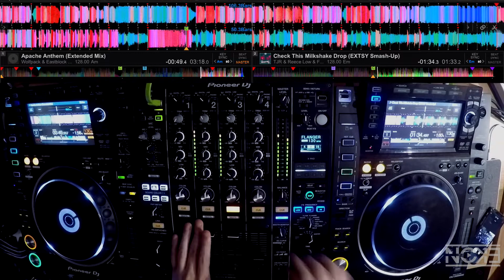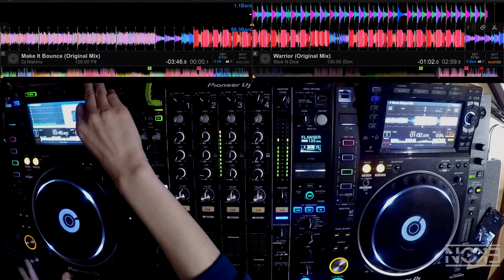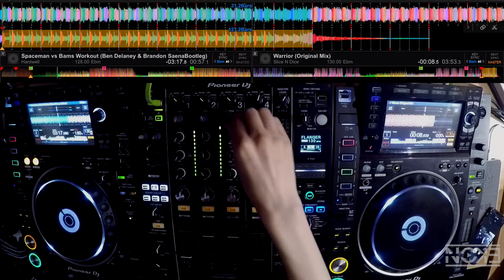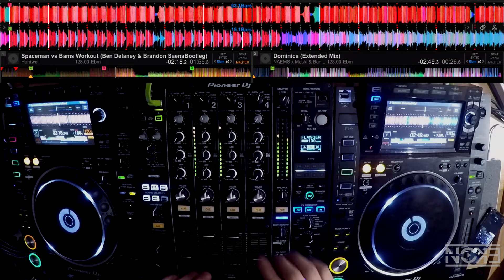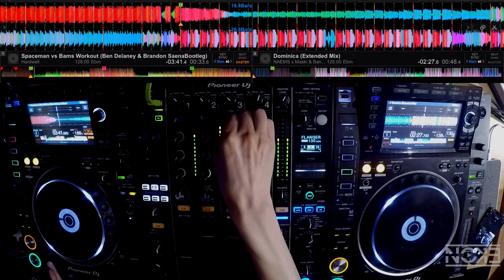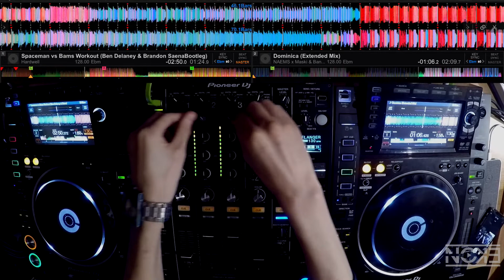DJ Noke Beyond The Mixing EP.10 (Big Room, EDM)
01.Wolfpack & Eastblock Bitches - Apache Anthem
02.TJR & Reece Low & Fatman Scoop vs. Laidback Luke & Ale Mora & Shermanology vs. Gammer x Dyro - Check This Milkshake Drop (EXTSY Smash-Up)
03. Maddix ft. Kris Kiss - Shuttin It Down
04. Zedd, Maren Morris & Grey Vs. Black Eyed Peas - Middle Vs. I Got A Feeling Vs. Stellar (Roc How Mashup)
05. DaKooler x Neverglow - So Fresh (Geo? Edit)
06. Dr. Dre Ft. Snoop Dogg, Nate Dogg, Kurupt - The Next Riverside Episode Buck (PaKu X Mike Candys Smash)
07. Dj Nishino - Make It Bounce (Original Mix)
08. Slice N Dice - Warrior
09. Hardwell - Spaceman vs Bams Workout (Ben Delaney & Brandon SaenaBootleg)
10. NAEMS x Maski & Banga - Dominica

Lemme know what genre you want me to mix next time in comment section below.